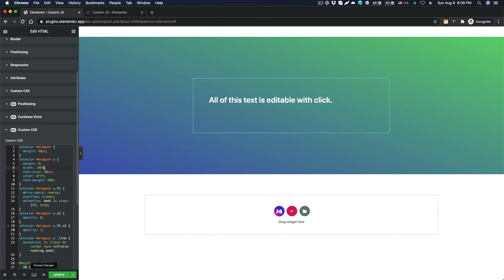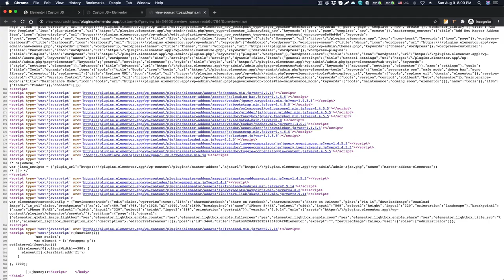Elementor Custom JS - Master Addons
Introducing "Custom JS" Extension on Master Addons. Take a look how it works.